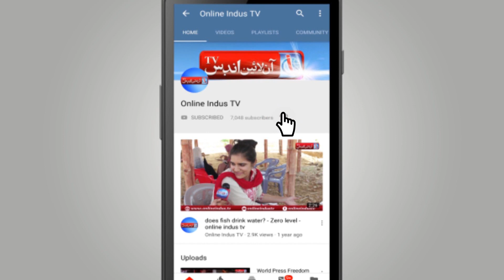Daad Laghari: Namrita's final death rituals at cemetery